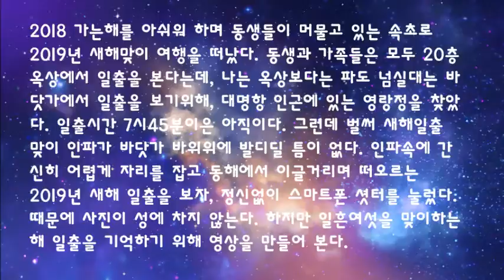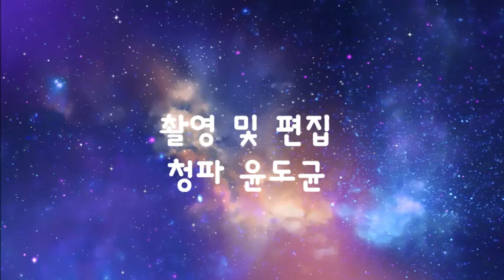2019새해맞이 속초 영금정 일출 여행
2018 가는해를 아쉬워 하며 동생들이 머물고 있는 속초로
2019년 새해맞이 여행을 떠났다. 동생과 가족들은 모두 20층
옥상에서 일출을 본다는데, 나는 옥상보다는 파도 넘실대는 바
닷가에서 일출을 보기위해, 대명항 인근에 있는 영랑정을 찾았
다. 일출시간 7시45분이은 아직이다. 그런데 벌써 새해일출
맞이 인파가 바닷가 바위위에 발디딜 틈이 없다. 인파속에 간
신히 어렵게 자리를 잡고 동해에서 이글거리며 떠오르는
2019년 새해 일출을 보자, 정신없이 스마트폰 셧터를 눌렀다.
때문에 사진이 성에 차지 않는다. 하지만 일흔여섯을 맞이하는
해 일출을 기억하기 위해 영상을 만들어 본다.